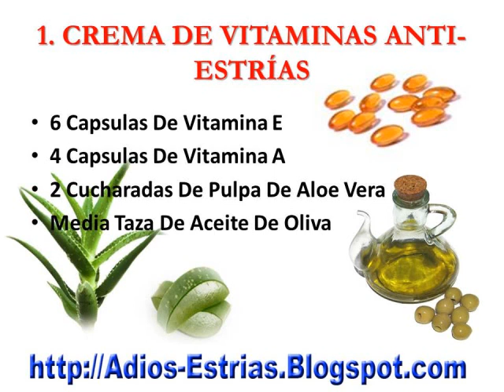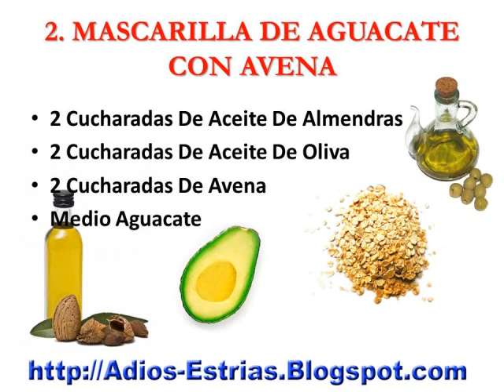Remedios Caseros Para Eliminar Las Estrias | como eliminar estrias naturalmente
La manteca de cacao es un derivado de un producto natural, que nos puede brindar muchos beneficios. Hidrata y ayuda a la piel a la buena cicatrización.

El Aloe Vera es otro elemento de la naturaleza que no solo nos brinda apoyo en la lucha contra las estrías sino que también es utilizada para tratar otros problemas diferentes a los de la piel, es muy económico y fácil de adquirir.

Otros productos con excelentes beneficios son los aceites de Oliva, de Ricino, de Rosa Mosqueta y de Almendras. Sus propiedades ayudan a la piel a la regeneración celular, a la hidratación y mezclados con otros productos aumentan su efectividad